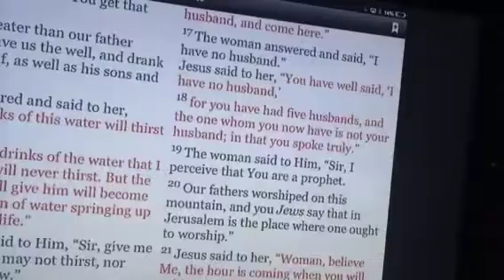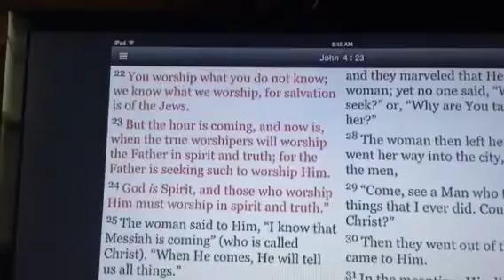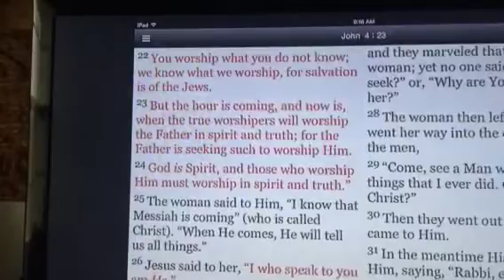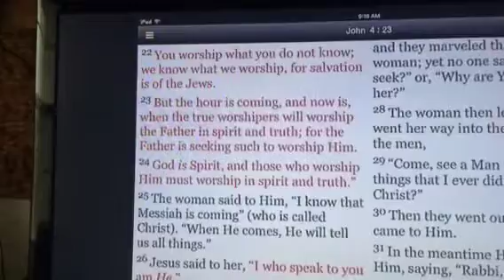Watchtower saying Jesus lied/salvation through who?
Watchtower saying salvation is through them. Was this Jesus words or was he talking about another group. What does the Bible say. Would you believe the Bible or the watchtower. What was Jesus words salvation through who?